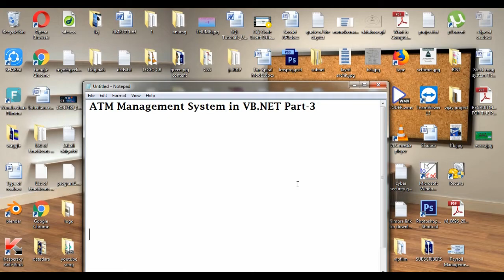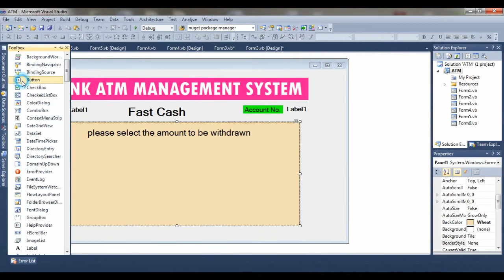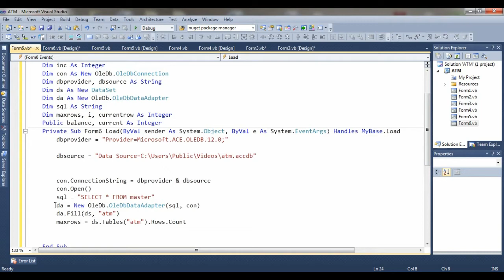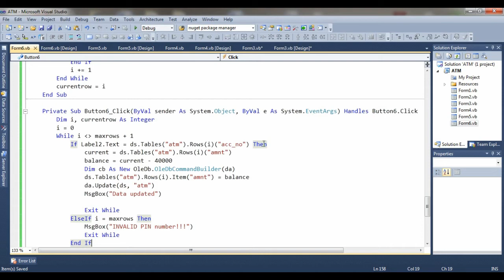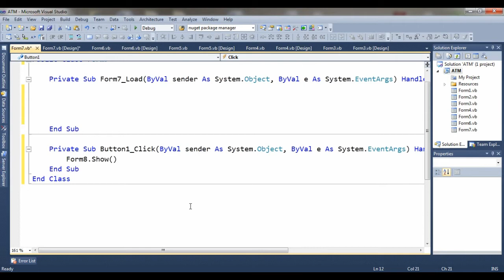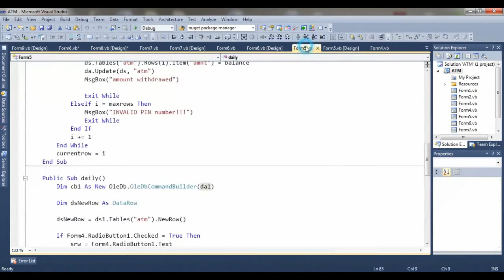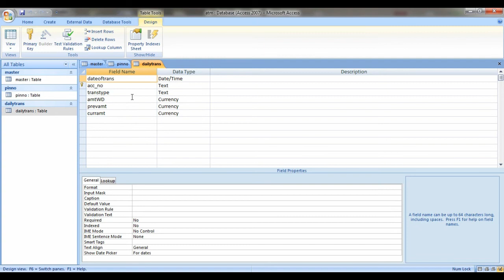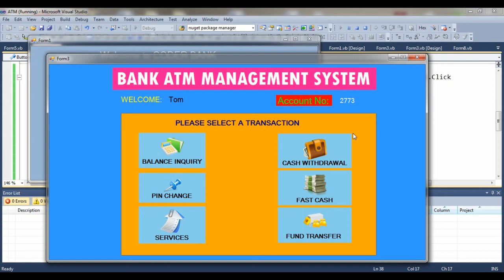ATM Management System Project in VB NET Part 3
ATM Management System project with source code in visual basic.net MS Access as Database.in this video you can create how to fast cash and fund transfer form

GOOD LUCK